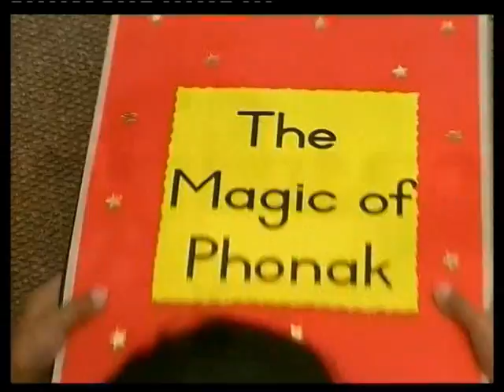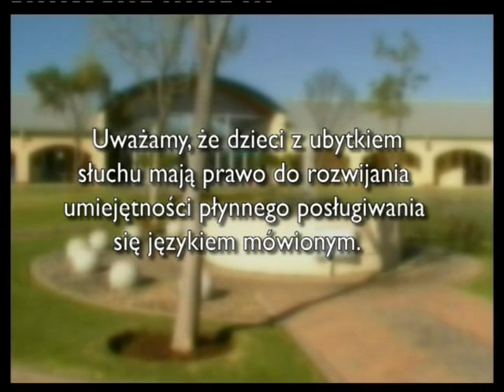Dynamic FM w ośrodku Eduplex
Technologia Dynamic FM w Ośrodku szkoleniowym Eduplex w Republice Południowej Afryki.